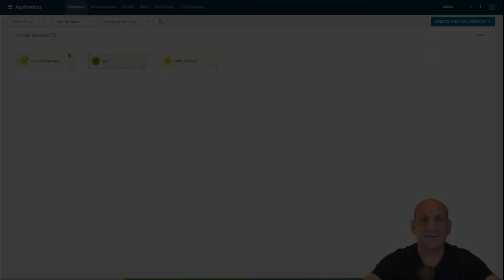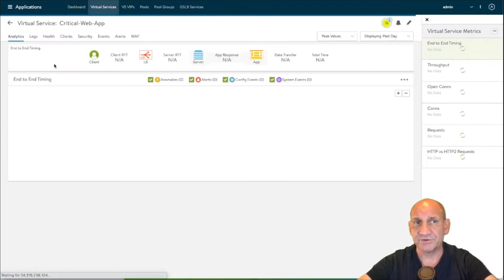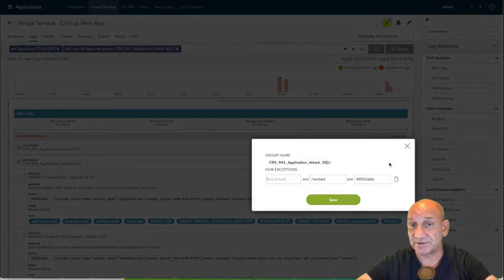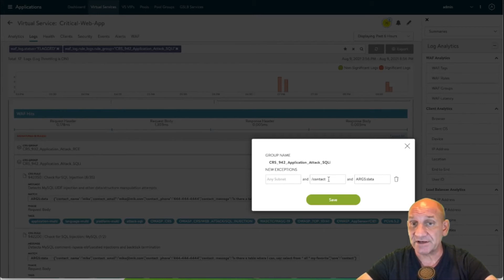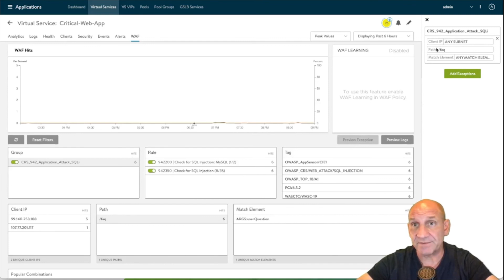How to Handle False Positives from WAF Logs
Explore how VMware NSX Advanced Load Balancer's web application firewall (WAF) provides powerful application intelligence based on which one-click customization of rules and exceptions helps sharply reduce the problem of false-positive fatigue. The analytics-driven, accurate security policies provide real-time security insights that eliminate false positives. Learn to handle those false positives from the logs.